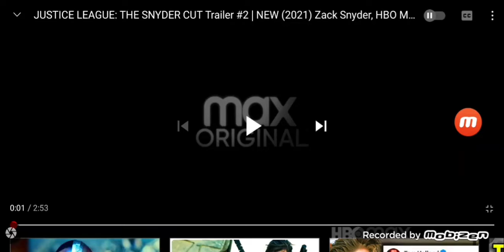justice league trailer snyder cut with better music.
They use halleluya most famous for shrek which does not fit. So here's a better one.